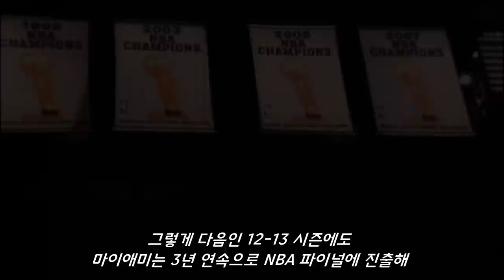[추억의선수] "기린왕" 크리스 보쉬! 박력넘쳤던 한 남자의 아쉬웠던 NBA 커리어...